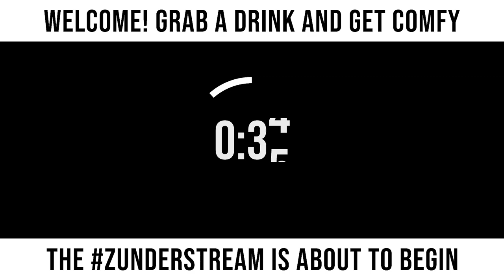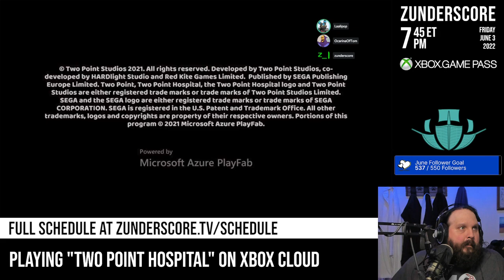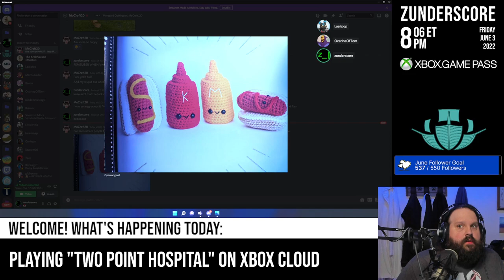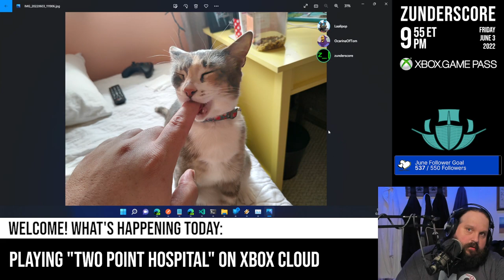zunderstream Show Archive - 2022-06-03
🎬: "I'm not a doctor. I just play one on the internet. XboxGamePass !youpick !fleet !merch zunderstream"